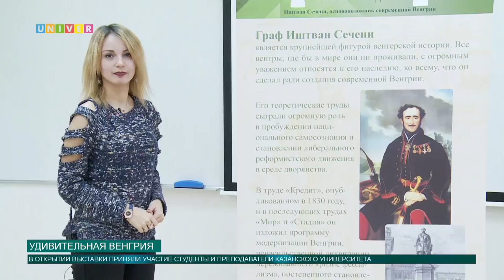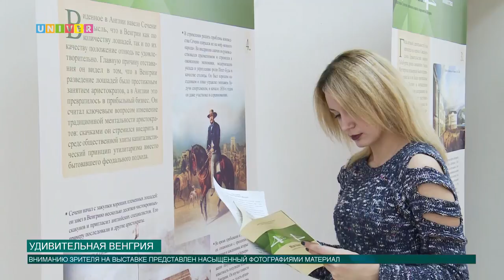Удивительная Венгрия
Для Института международных отношений, истории и востоковедения КФУ 9 февраля стал днём богатым на события. Сначала данный институт почтил визитом Генеральный консул Венгрии в Казани, а потом состоялось торжественное открытие увлекательной творческой выставки.